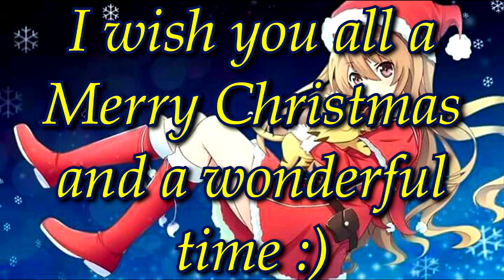We Wish You A Merry Christmas - Vocal Cover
Original by: Celtic Woman

Merry Christmas, guys! I hope you enjoy your time with friends and family as I do. I wantet to do this kind of little special, because it's one of my favourite X-mas songs.